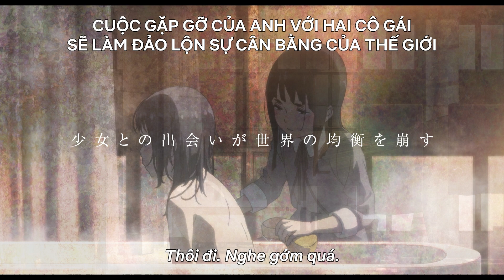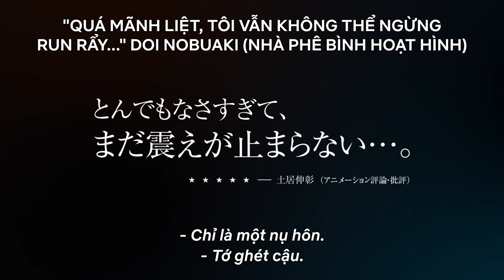maboroshi | Trailer chính thức | Netflix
Đây là câu chuyện
của những người mang khát khao được yêu cháy bỏng
người đấu tranh cho tương lai trong một thế giới nơi sự thay đổi bị cấm đoán.

Khát khao yêu sẽ hủy diệt thế giới.

Masamune 14 tuổi sống ở một thị trấn nơi dòng thời gian như ngừng lại sau khi vụ nổ tại một nhà máy thép phong tỏa mọi con đường trốn thoát. Với hy vọng một ngày nào đó mọi thứ sẽ trở lại bình thường, thị trấn đưa ra quy định là không được thay đổi điều gì, và Masamune trải qua những ngày đầy u sầu. Một ngày nọ, người bạn cùng lớp bí ẩn và thú vị Mutsumi dẫn cậu vào lò cao ở nhà máy thép. Ở đó, cậu tìm thấy Itsumi, một cô gái không biết nói và hành động như một con sói hoang. Cuộc gặp gỡ của Masamune với hai cô gái này bắt đầu bào mòn sự cân bằng của thế giới. Tương lai nào đang chờ đợi khát khao được yêu cháy bỏng?

"maboroshi" bắt đầu phát trực tuyến vào thứ Hai, ngày 15 tháng 1, chỉ có trên Netflix!